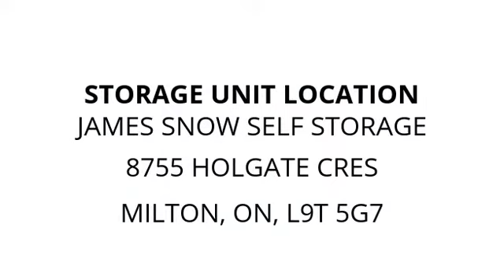James Snow Self Storage - Unit B005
This unit contains bicycles, ladders, multiple tool boxes, hockey equipment, martial arts fitness bag, and many boxes